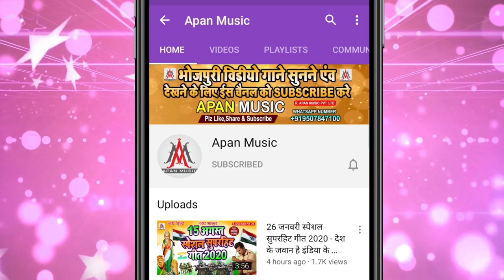आर्केस्ट्रा हिट सॉन्ग 2022 | Namari Par Ghanghari Uthawe Chhaudi Kariyaki | Nandlal Rasiya |Apan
►Song : Namari Par Ghanghari Uthawe Chhaudi Kariyaki
►Singer : Nandlal Rasiya
►Lyrics : Sagar Bihari
►Recording : Apan Music Digital Recording Studio
►Video Director :
►Company/ Label :- Apan Music Pvt Ltd
►Copyright : Apan_Music